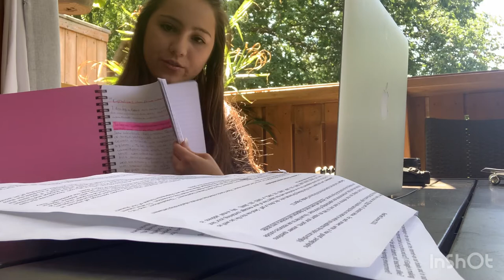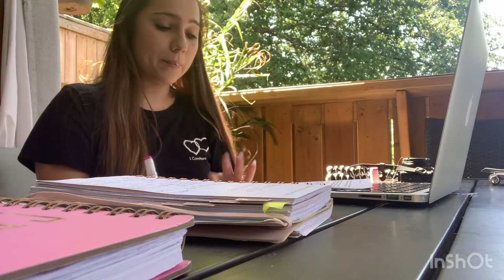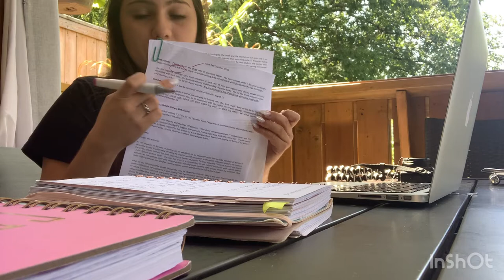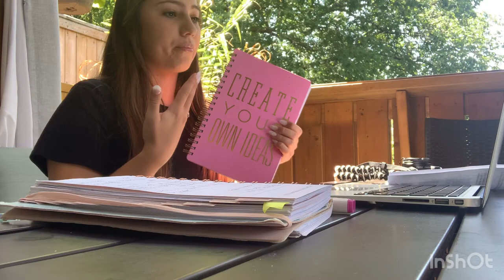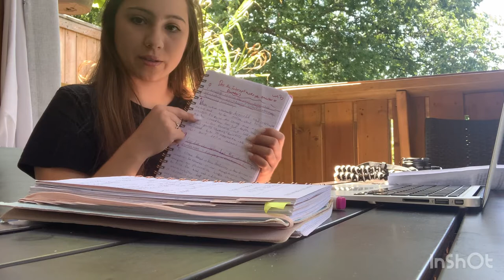College Tips for College Students 2020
I’m going to be talking to you about College tips for those of you who are college students. Make sure to find the right college with the program that’s right for you and then compare went to college with the program we went to another college with the same program. Search up your professors and courses. When you go onto college your tuition money goes into resources at the campus make sure you are using them. Once you’re already registered and have your courses going on make sure to plan ahead using a planner and put the name of the course code and the times and plan ahead for assignments. Everyone is different but I recommend writing notes from lectures in a notebook cause it’s proven If you write notes manually your brain remembers them. I also recommend having a binder with Dividers to divide your courses if you’re using just one binder.

- Mariana Nunes

Musician: @iksonmusic